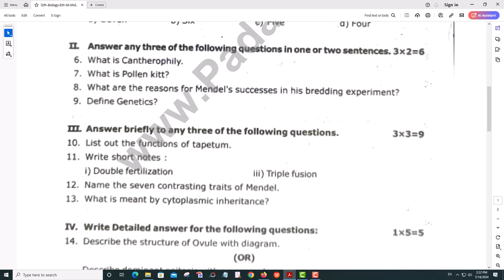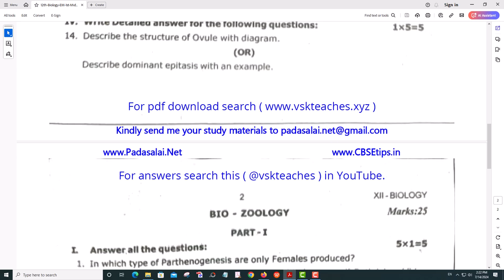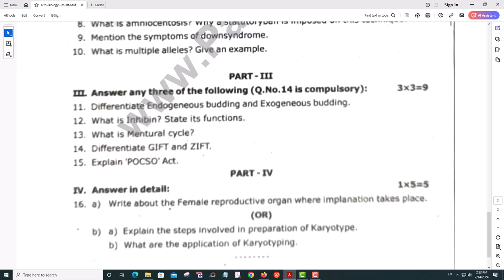12th Biology 1st Mid Term Exam 2023 Original Question Paper Sivaganagi District (EM)